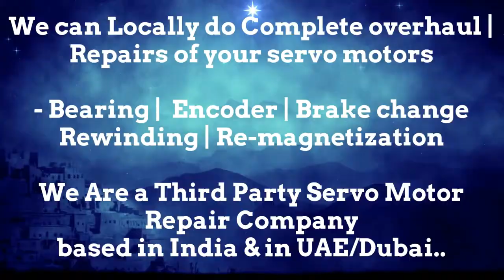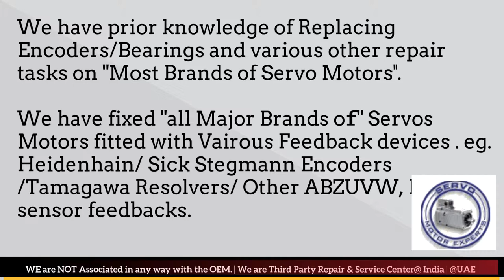Fastech Electrical Encoder Repair Arab GCC Servo Motor Drive Dubai Resolver Align India UAE Oman KSA